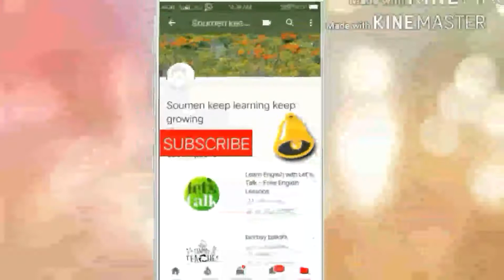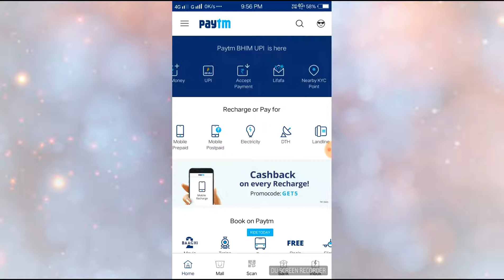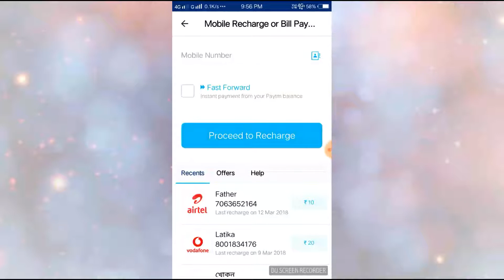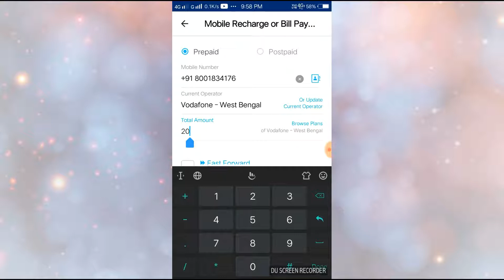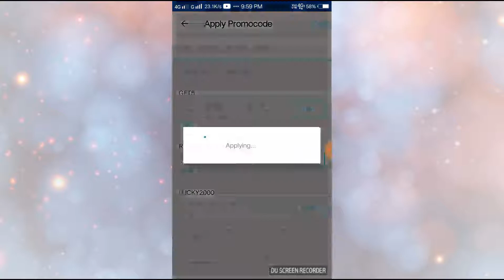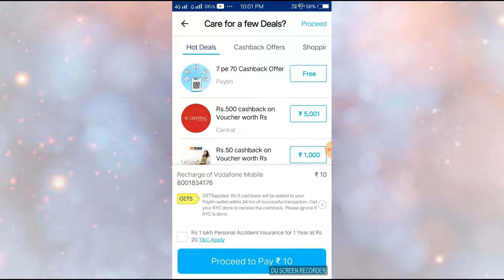Paytm big Loot Cash back on every ReCharge.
Paytm karo

This is a earning Channel.